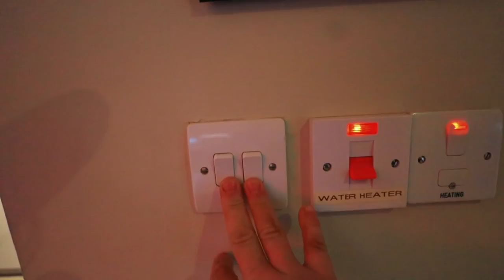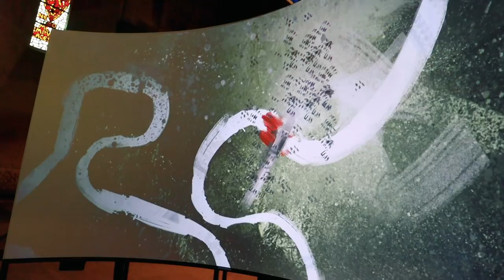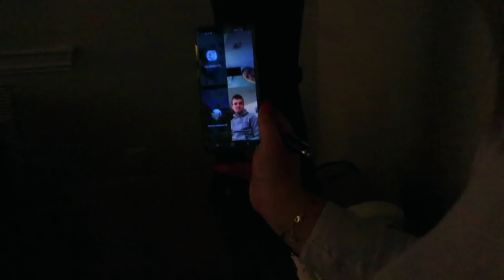VISITING BRAVEHEART ... DID HE DIE IN BATTLE HERE?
THE HOOF GP'S VLOG! VISITING WILLIAM WALLACE'S MONUMENT!